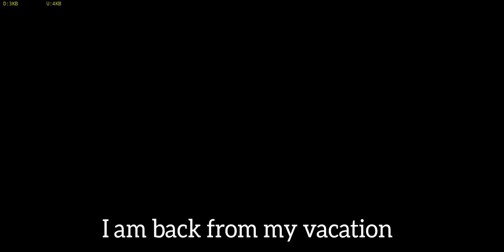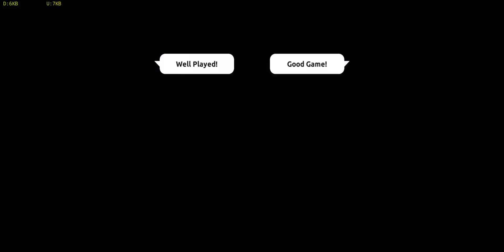Xiang Tzu decimated by different heroes // Shadow Fight 4: Arena